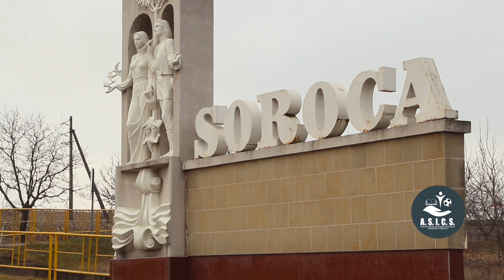Aflați cazul Nicoletei Sotnic din orașul Soroca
💓CAMPANIA ”AJUTĂ-NE SĂ AJUTĂM!”💓
Implică-te într-un proiect de binefacere! Transmite-ne istoria unui om sau unei familii în dificultate, care necesită suport. Poate că ei deja au pierdut orice speranță, iar cu ajutorul tău, îi vom putea susține. 🙏
1. Scrie în comentarii istoria celui care are nevoie de ajutor;
3. Săptămânal, vom alege 5 istorii, cele mai emoționale. Te vom contacta ca să găsim, împreună, o soluție pentru problemele descrie. Pentru fiecare caz alocăm suma de 5 000 de lei. 🙌
❗️ 20 de zile de suport, 20 de sume de câte 5 000 de lei, 20 de oameni sau familii se vor convinge că există compasiune și ajutor necondiționat.

💓 КАМПАНИЯ «ПОМОГИ НАМ ПОМОЧЬ!»💓
Прими участие в благотворительности! Твоя помощь заключается лишь в том, чтобы рассказать об истории человека, который нуждается в поддержке. Возможно, этот человек или семья уже отчаялись в попытках найти финансовую поддержку, а с твоей помощью мы можем ему помочь. 🙏
1. Напиши в комментарии историю человека, нуждающегося в помощи
3. Раз в неделю мы выберем 5 самых трогательных историй. Мы свяжемся с тобой, чтобы вместе найти решение. На каждое решение мы выделяем по 5 000 леев. 🙌
❗️ 20 дней помощи, 20 сумм по 5 000 леев, 20 человек или семей снова поверят в бескорыстную помощь.